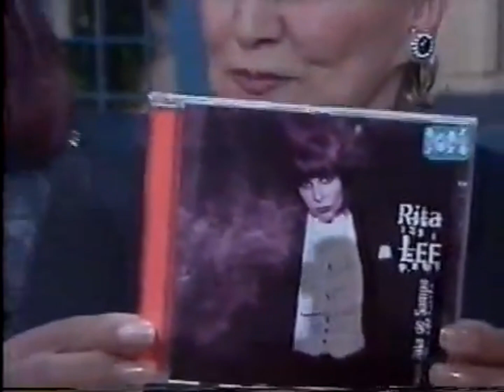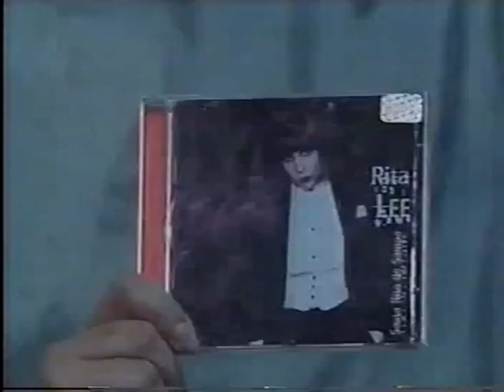COMPLETO - Rita Lee no programa da Hebe, 1997